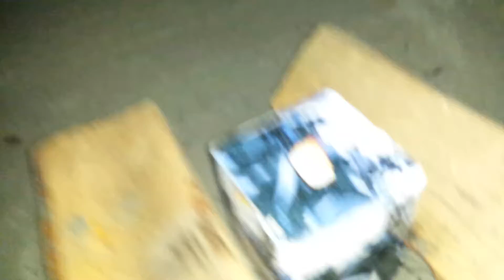Armored- World Class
Ocean Shores, WA 2013 July 4th